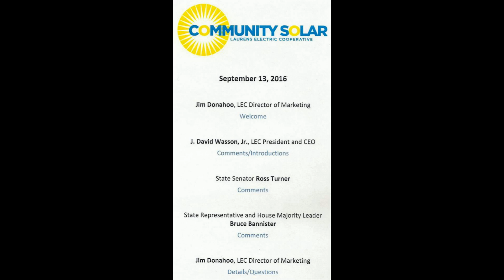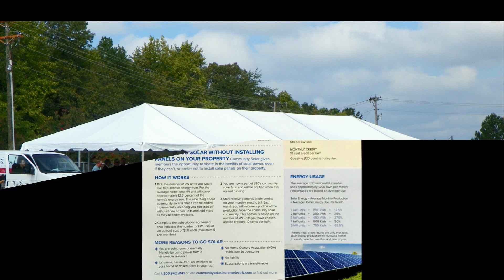2016 Sept 13 LEC Solar Announcement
Laurens Electric Coopertative Inc commemorates first community solar farm in SC at the co-op's branch office in Mauldin, SC